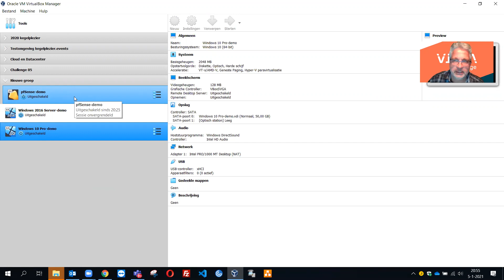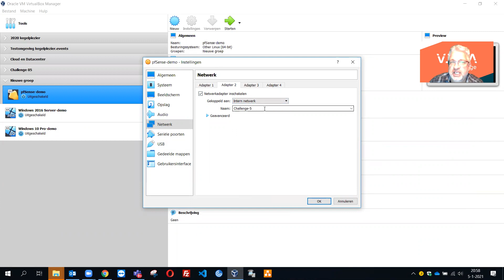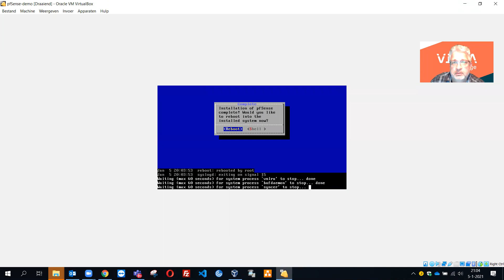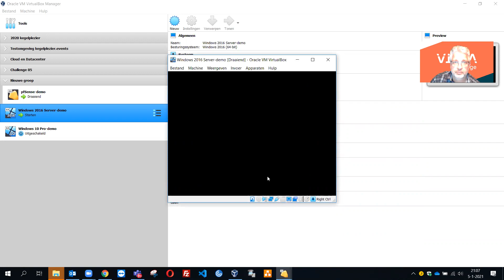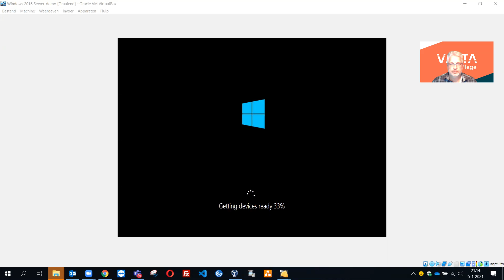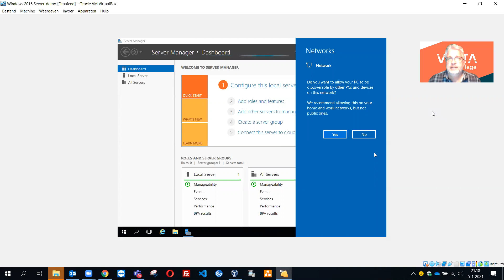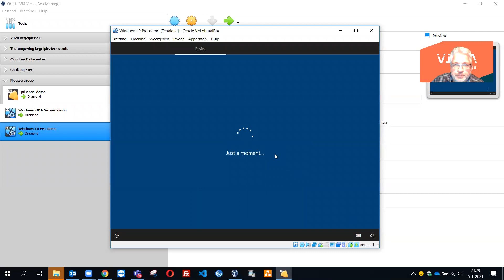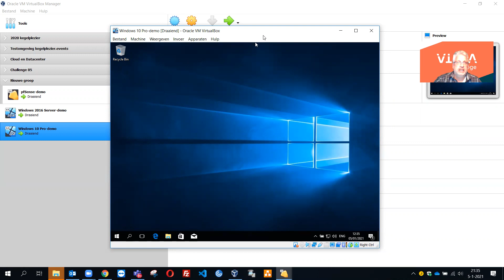2 Installeren pfSense Windows 2016 Server en Windows 10 Pro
Challenge 5 - 2   Installeren pfSense   Windows 2016 Server en Windows 10 Pro